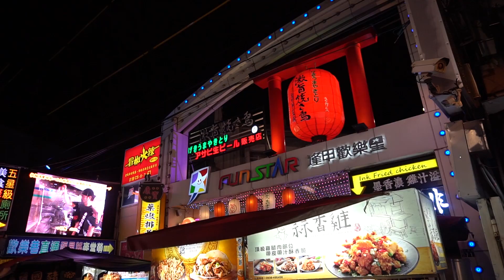Night Markets In Taiwan Are AMAZING! The Night Market Tour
There seems to be a night market in just about every city in Taiwan. It's a great place to get cheap food or do a bit bartering at the shops. Join me and the guys from Asiabrew as we explore on of Taiwan's biggest night markets.